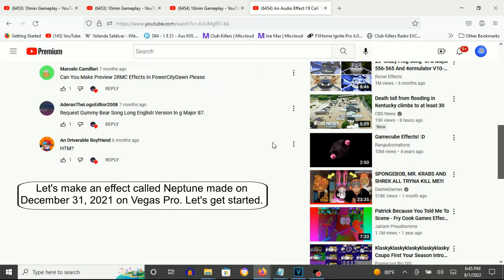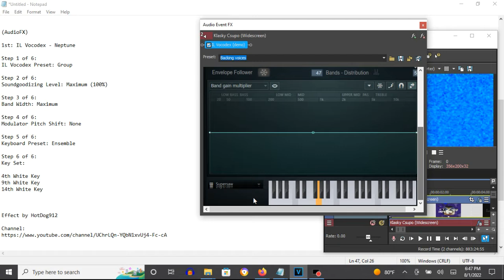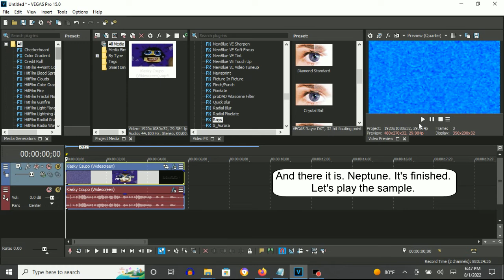How To Make Neptune Effect On Vegas Pro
Edited on Monday, August 1, 2022, 7:13:00 pm

How To Make Neptune:

(VideoFX)

1st: Rays - Neptune

After choosing "Luminance", let's customize the adjustments below.

Threshold:  30.77
Amount:     50.90
X Position: 50.70
Boost:     -70.95

2nd: Gradient Map - Neptune

0; R:   0, G:    0, B:   0, A: 255
1; R:   0, G:    0, B: 255, A: 255
2; R:   0, G:  255, B: 255, A: 255
3; R:   0, G:    0, B:   0, A: 255
4; R:   0, G:    0, B: 255, A: 255

(AudioFX)

1st: IL Vocodex - Neptune

Step 2 of 6:
Soundgoodizing Level: Maximum (100%)

Step 4 of 6:
Modulator Pitch Shift: None

Step 6 of 6:
Key Set:

4th White Key
9th White Key
14th White Key

Effect by Mitroamia12 (HotDog912)

(REQUESTED) How to make Neptune

An Audio Effect I'll Call "Neptune"